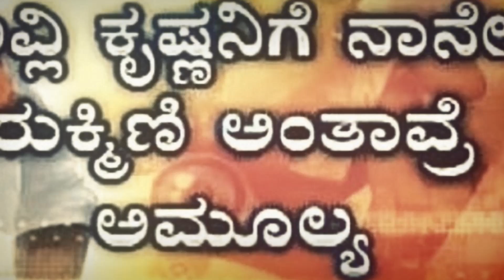Krishna Rukku Official Trailer Ajai Rao ,Amulya ,V.Sridhar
Film: KRISHNA RUKKU
Starcast: AJAI RAO,AMULYA
Director: ANIL KUMAR
Producer: VASAVI UDAY MEHTA,UDAY K MEHTA
Banner: VASAVI ENTERPRISES
Record Label: ANAND AUDIO